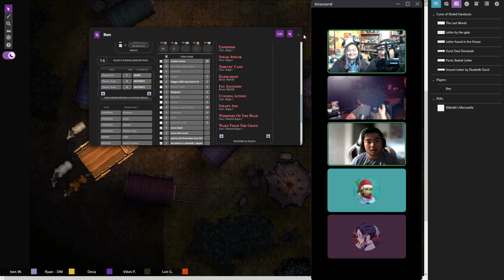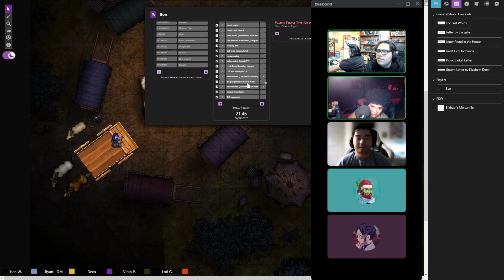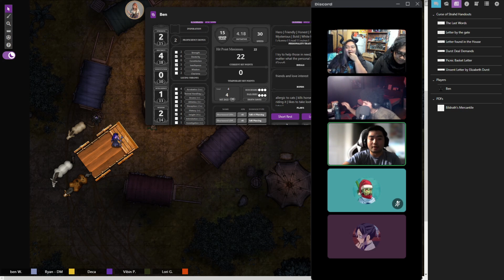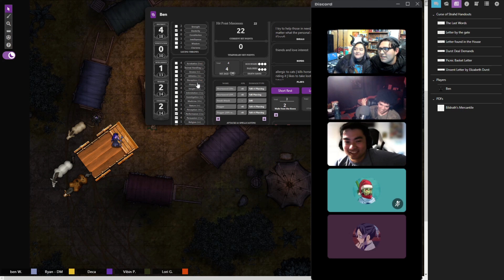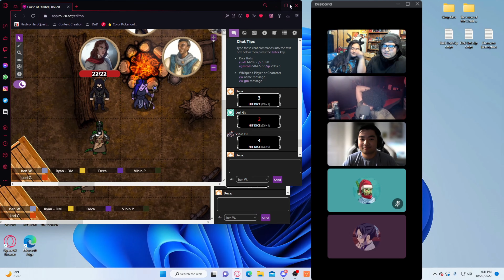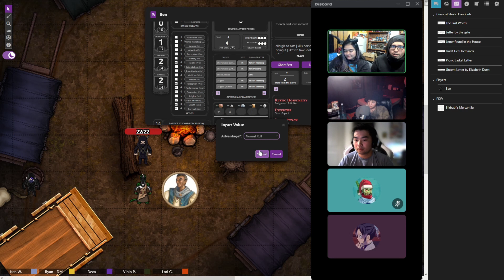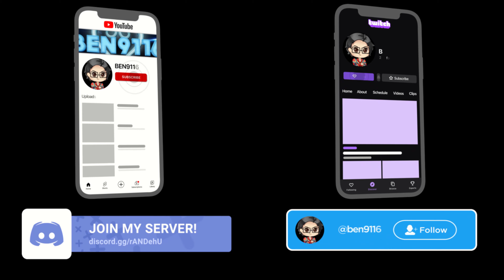a new kill and outfit? | DnD session 8 ep1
game in this video: Dungeons and Dragons: curse of strahd

also, keep an eye out on my twitch for live streams and my Discord for staying up to date with me!

Below are the links for everything feel free to click them! ^_^

***Merch!!!***